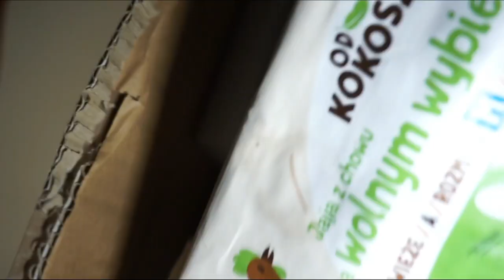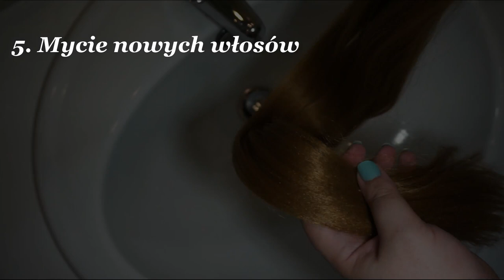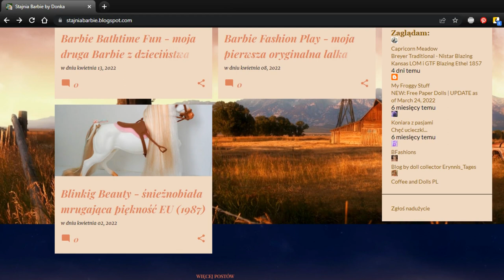Renowacja chodzącego konia Barbie - Tawny z 2006 roku (Lucynka)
Film obrazujący renowację konia Barbie z roku 2006. Koń jest w pełni sprawny, niestety włosy, które są jednym z głównych atutów koni Barbie - zostały przycięte. Brakuje też wyposażenia. Postanowiłam podjąć się wyzwania - wymienić włosy konika na nowe i wykonać dla niego brakujące akcesoria. Koń ten ma konstrukcję identyczną jak jego poprzednik chodzący koń Barbie High Stepper z lat 90. Siodło które użyłam do renowacji pochodzi od konika klona Barbie - lalki Defa Lucy - stąd też imię jakie nadałam tej klaczce - Lucynka. Zapraszam do oglądania.

Jeśli chcesz dowiedzieć się więcej na temat mojej kolekcji koni Barbie, do której należą też najpiękniejsze (moim zdaniem) psy Barbie (mam też kilka lalek) - zapraszam na mojego bloga:

ROZDZIAŁY:

0:00 Czołówka
0:20 1. Szybki unboxing
0:58 2. Czyszczenie
2:22 3. Usuwanie włosów z ogona
3:05 4. Usuwanie pozostałości grzywy
5:07 5. Mycie nowych włosów
6:30 6. Montaż ogona
9:13 7. Przygotowanie grzywy
12:25 8. Montaż grzywy
14:11 9. Stylizacja suszarkolokówką
15:04 10. Siodłanie i dekorowanie
16:31 11. Chodzi i rży
17:15 12. Zdjęcia
18:30 Mój blog